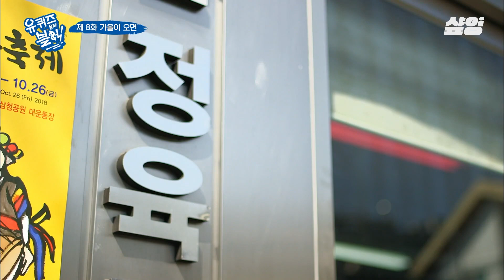[ 유퀴즈] 50년된 동네 슈퍼 사장님의 정체?! 큰자기 & 아기자기 취향 제대로 저격하신 회장님ㅋㅋㅋ 평범한 핸드폰도 특별해 보이는 회장님 매직✨